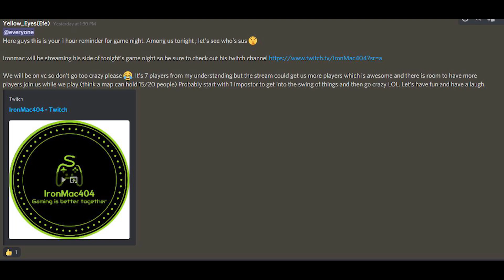amogus moment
not clickbait guyz